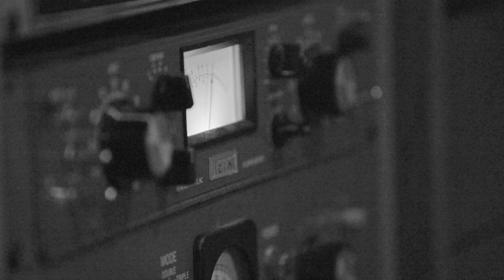TARIQ Home to Studio Sessions featuring "Coquihalla" & "Tascam 424"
Camera: Matt Clarke

Directed & Edited: Matt Clarke

Coquihalla:
It started with a buzzing feeling
that turned into a ringing sound.
So, I fired up the head bolt heater
and headed on into town.

There was snow burning up in the headlights
and a cross on the side of the hill,
looked as cold as the steel in my right leg
that I keep be- neath the windowsill.

I still get letters from some friends in the army
forwarded from my last address.
Sometimes when I’m out feeding the horses
I feel something rising up in my chest.

I could drive through the night to see you,
I could fly to England or France,
or just slow down as I’m passing the schoolhouse
if you’re finished teaching your night class.

I keep my one glass eye in a bottle,
it’s always staring at me from the shelf.
Talk about seeing your own reflection
reflecting back on yourself.

I’m not sorry I saw you but I’m going back down
that Coquihalla highway alone
‘cause the horses will be needing their oats soon,
and I’m sensing you’ve got places to go.

Lately I’ve been having the same dream,
I’m falling out of the sky.
I pull you up into my saddle
and we ride on through the night.

Tascam 424:
The composer decomposes
in a stolen hotel room.
The phone rings, the spell breaks,
don’t worry it’ll be over soon, he thinks,
perhaps he did not dream
what was written down in his loosely formed travel diary.

It’s twenty-four degrees and sunny.
It’s unusual this time of year to be
standing out on the balcony.
If you see Sacha please say ‘hello.’
And by the way, how’s life out there in Ontario?

Hello, how are you, it’s raining, I love you,
I sing into my Tascam 424.
And imagine you out there stealing cars and forging checks.
Or, maybe that was just something I read on the back of a book jacket.

I get your love, in the morning
when the day comes up and the sun shines through the window.
There’s something about the light shining through the window.
Maybe it’s the time of year
when everything just comes in clear.

He left you with a Dual 1229 turntable.
He left you with no records in the sleeves.
When he flew through the windshield
he flew higher than any man ever flew
from the bucket seat of a mini-van.

Glass eye, wooden leg, and all your life’s other regrets
rolled up into a hundred dollar bill.
Now he’s floating higher than all of his skin and bones
floating here, watching everything he ever owned
burning.
Pristine visually, burning. Bright, but arguably, burning.